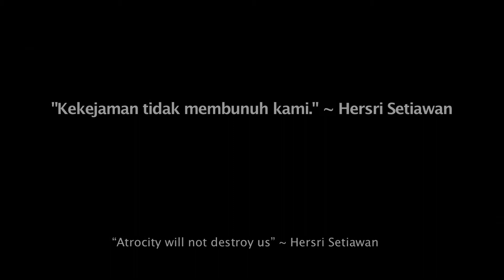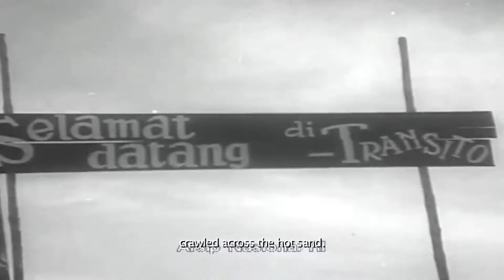Pulau Buru Tanah Air Beta - Trailer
Film Pulau Buru – Tanah Air Beta ini didedikasikan untuk semua korban dan penyintas tragedi kejahatan kemanusiaan 1965/setelahnya. Sebuah karya untuk melengkapi catatan sejarah yang sudah ada. Film dengan latar belakang Pulau Buru ini menjadi pengingat bahwa negara pernah melakukan tindakan kejam dan tidak manusiawi kepada warga bangsanya sendiri. Bagi generasi yang tumbuh dan penonton pada umumnya diharapkan film ini bisa menjadi landasan belajar agar kelak sejarah kelam serupa tidak terulang.

Puisi: Pantai Sanleko oleh Hersri Setiawan